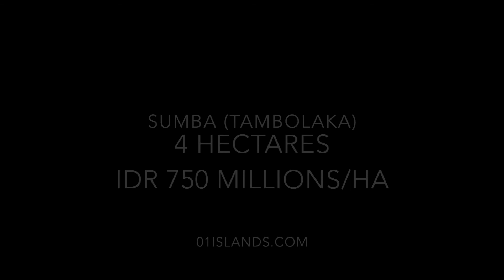Sumba Real Estate - 4ha property for sale near Tambolaka (north-west Sumba)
This land for sale is about 25 minutes from Tambolaka on Jalan Raya Pantura (almost completed)
Access road along all the back of the land.
Price: IDR 750,000,000 per hectare (about USD62,250/ha)